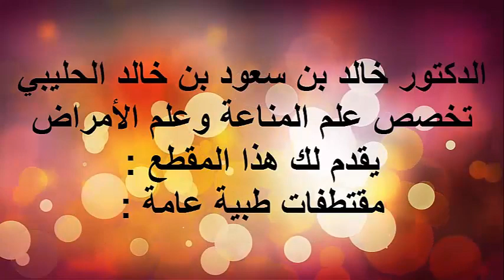امراض الدماغ والجهاز العصبي/ الدكتور د.خالد بن سعود الحليبي اخصائي الطب الوقائي للأمراض .